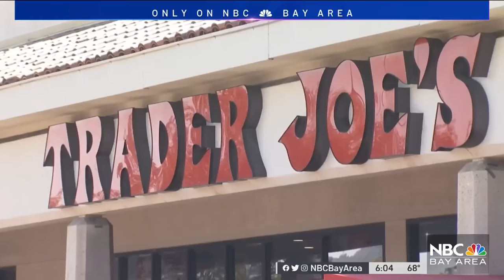Thieves Snatching Wallets, Purses From Shopping Carts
Two shopping cart wallet snatchings happened recently at Almaden Plaza in San Jose, one at Trader Joe’s a few weeks ago and another at Real Produce a few months back. Marianne Favro reports.